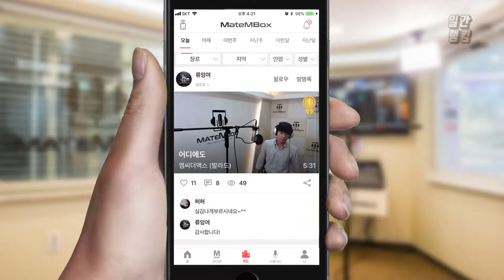메이트엠박스 일간 랭킹 TOP4 2019년 07월 24일 [Daily Ranking]